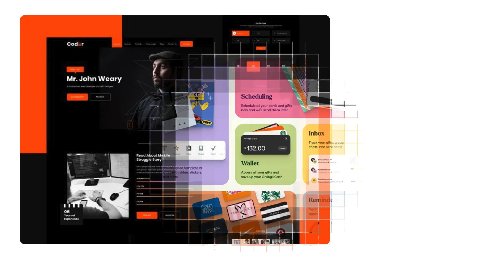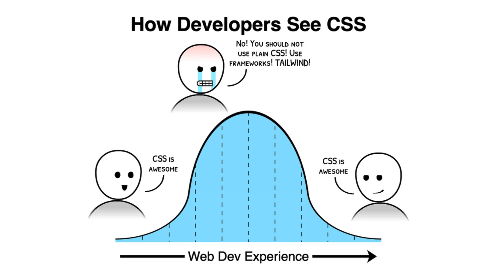Stop Struggling Learn CSS Faster to become PRO at FrontEnd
How to learn css faster ? If you're a web developer learning HTML, CSS, and JavaScript or diving into frameworks like Tailwind CSS, this video will help you simplify your CSS journey. I’ll share 3 powerful tips to master CSS fundamentals without feeling overwhelmed. From the css box model, flexbox, and grid, to responsive design, CSS animations, and media queries—learn the right way to improve your skills and build websites with ease.

Learn the secrets of:

CSS Flexbox and Grid Layout
Box Model and Positioning
CSS Responsive Design
CSS Transitions and Animations
Tailwind CSS